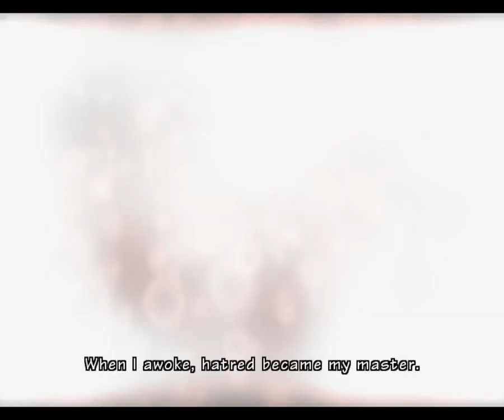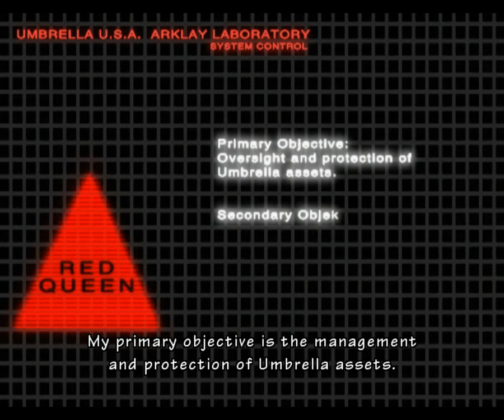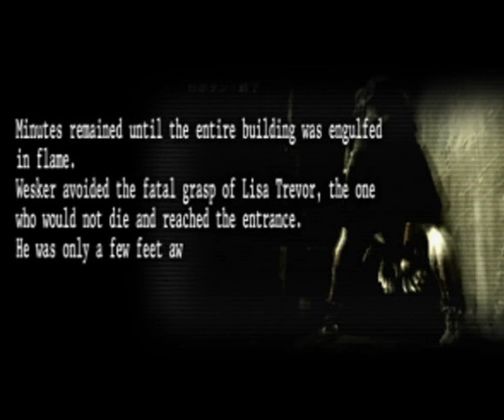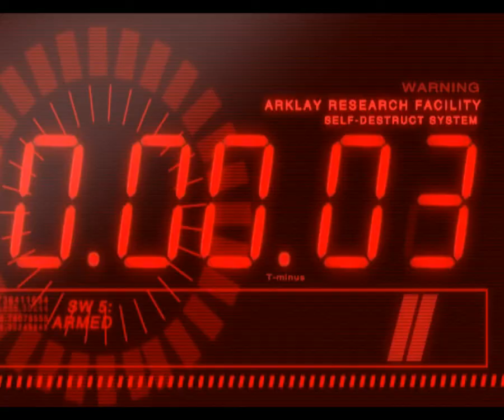Resident Evil: The Umbrella Chronicles Wii part 10 Rebirth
Rebirth: Chapter 1 and 2
Прохождение / Walkthrough
Игровая платформа / Platform: Nintendo Wii
Язык / Language: Английский / English